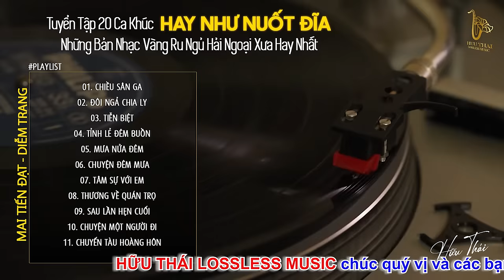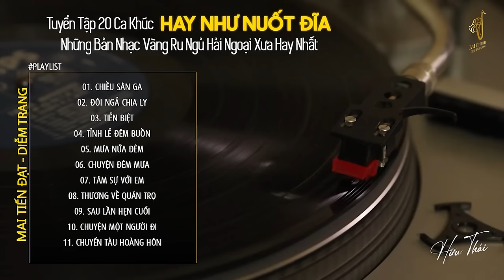[CD274] Mở Nhẹ Nhàng Lk Nhạc Vàng Hải Ngoại Xưa Bất Hủ Còn Mãi Theo Thời Gian| Hữu Thái Lossless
❖ Đăng ký theo dõi HỮU THÁI LOSSLESS MUSIC khán giả sẽ được thưởng thức những ca khúc nhạc trữ tình mới mhất, hay nhất hiện nay thuộc nhiều thể loại nhạc trữ tình bolero, nhạc vàng xưa tuyển chọn, thư giãn ru ngủ về đêm đảm bảo nghe thử một lần bạn sẽ không hối hận.
► Tracklist:
00:00:00 CHIỀU SÂN GA - CA SĨ: MAI TIẾN ĐẠT
00:05:00 ĐÔI NGẢ CHIA LY - CA SĨ: MAI TIẾN ĐẠT
00:10:35 TIỄN BIỆT - CA SĨ: MAI TIẾN ĐẠT
00:14:55 TỈNH LẺ ĐÊM BUỒN - CA SĨ: MAI TIẾN ĐẠT
00:20:43 MƯA NỬA ĐÊM - CA SĨ: MAI TIẾN ĐẠT
00:25:33 CHUYỆN ĐÊM MƯA - CA SĨ: MAI TIẾN ĐẠT
00:30:29 TÂM SỰ VỚI EM - CA SĨ: MAI TIẾN ĐẠT
00:36:59 THƯƠNG VỀ QUÁN TRỌ - CA SĨ: MAI TIẾN ĐẠT
00:42:26 SAU LẦN HẸN CUỐI - CA SĨ: MAI TIẾN ĐẠT
00:46:53 CHUYỆN MỘT NGƯỜI ĐI - CA SĨ: MAI TIẾN ĐẠT
00:53:05 CHUYẾN TÀU HOÀNG HÔN - CA SĨ: MAI TIẾN ĐẠT
00:57:56 GIỌT LỆ ĐÀI TRANG - CA SĨ: THANH NGÂN - MAI TIẾN ĐẠT
01:03:14 KHÓC THẦM - CA SĨ: MAI TIẾN ĐẠT
01:09:15 BÀI CA KỶ NIỆM - CA SĨ: MAI TIẾN ĐẠT
01:13:35 CHUYỆN TÌNH KHÔNG DĨ VÃNG - CA SĨ: MAI TIẾN ĐẠT
01:18:31 LÁ THƯ CUỐI CÙNG - CA SĨ: MAI TIẾN ĐẠT
01:23:09 BỘI BẠC - CA SĨ: MAI TIẾN ĐẠT
01:27:57 GẶP NHAU LÀM CHI - CA SĨ: MAI TIẾN ĐẠT
01:32:17 CHUYỆN CHÚNG MÌNH - CA SĨ: MAI TIẾN ĐẠT
01:37:36 HAI LỐI MỘNG - CA SĨ: MAI TIẾN ĐẠT
01:41:49 BẠC TÌNH - CA SĨ: MAI TIẾN ĐẠT
01:46:32 MƯA BỤI - CA SĨ: MAI TIẾN ĐẠT
01:50:57 QUA CƠN MÊ - CA SĨ: MAI TIẾN ĐẠT
01:55:32 ĐỪNG NÓI XA NHAU - CA SĨ: MAI TIẾN ĐẠT
02:00:08 LẠNH TRỌN ĐÊM MƯA - CA SĨ: ÁNH NGUYÊN - MAI TIẾN ĐẠT
02:04:05 PHỐ ĐÊM - CA SĨ: MAI TIẾN ĐẠT
02:09:26 CON ĐƯỜNG XƯA EM ĐI - CA SĨ: MAI TIẾN ĐẠT
02:14:04 HOA NỞ VỀ ĐÊM - CA SĨ: MAI TIẾN ĐẠT
02:20:26 TÌNH ĐỜI - CA SĨ: MAI TIẾN ĐẠT